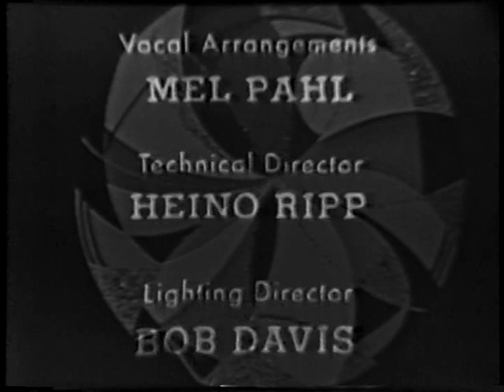Caesar's Hour (April 6, 1957, NBC)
Caesar's Hour, April 6, 1957.